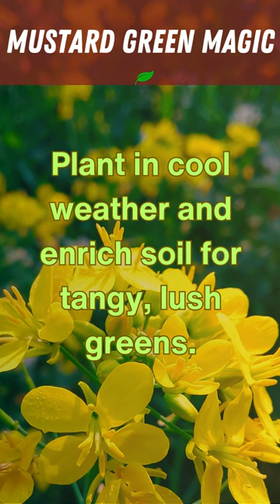Grow Lush Mustard Greens and FAST! (Gardening's #1 Secret)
Grow Lush Mustard Greens and FAST! (Gardening's #1 Secret). Unlock the secret to growing lush, vibrant mustard greens with our essential gardening byte! Use this goldmine for anyone eager to enhance their green thumb, offering you the knowledge to cultivate hearty, flavorful mustard greens with ease. We delve into proven strategies that promote robust growth, ensuring your garden thrives. 🌱 Whether you're a beginner or a gardening pro, our #1 tip will elevate your mustard green crop to new heights. Prepare to transform your garden into a leafy haven of deliciousness. Use good quality organic fertilizer to ensure a nutritious harvest. Tune in now and embark on your journey to harvest the most succulent mustard greens ever! 🥬
Happy Gardening and Harvesting!

💡Share your tips and common gardening questions with others on this channel. 👍